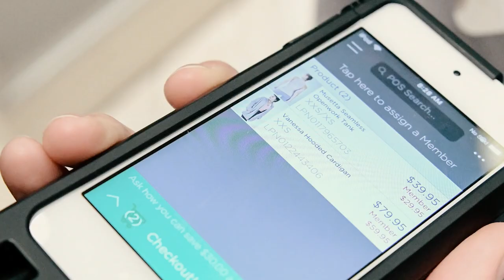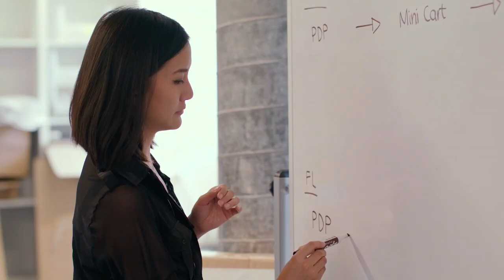TechStyle: Personalizing shopping experiences with digital and artificial intelligence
TechStyle supports subscription-based fashion brands like JustFab, Fabletics and Savage X Fenty. By replacing NICE In Contact with Genesys Cloud CX, TechStyle leverages flexibility to handle retail peaks and seamlessly build and embed custom solutions. Learn how Genesys helps TechStyle stand out in the world of ecommerce through creating personalized experiences with digital and AI.